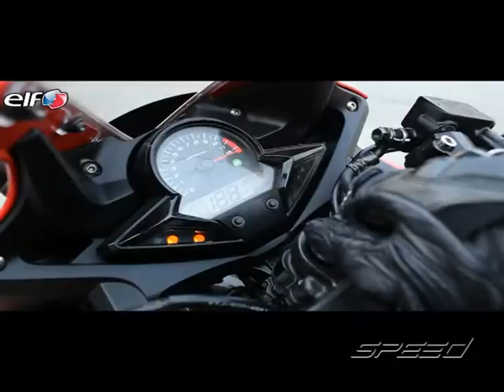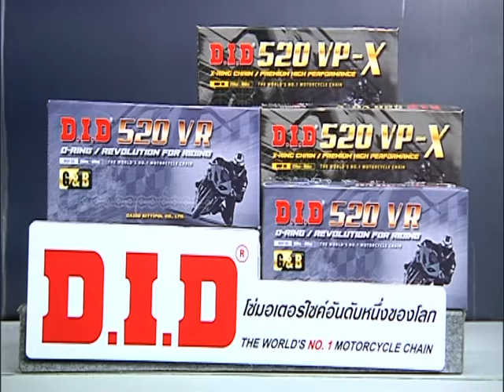Speed Rider 09 12 2016 B1:5